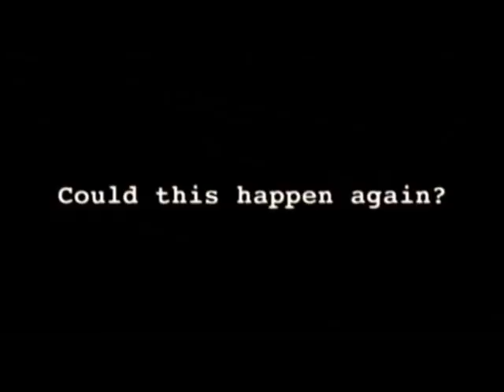Red Bull crash turkey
Vettel, Webber and Christian Horner talk about the crash in Turkey. Video by the BBC.